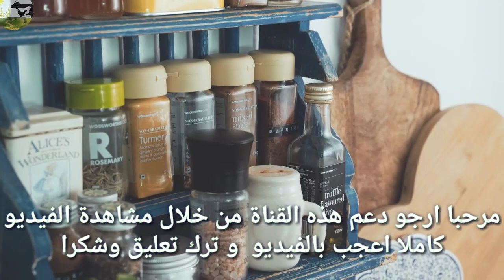تجربو الدجاج بالطريقة الهندية !النتيجة رهييبة!! من أشهر الوصفات في عالم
للسفر أكثر من سبع فوائد، إلى جانب أنه فرصة للتعلم والاعتماد على النفس، ويتيح التعرف على ثقافات جديدة ومقابلة شخصيات مختلفة، فهو أيضا يساعد على تذوق أطعمة جديدة وتعلم وصفات طهي مختلفة.

بعض الدول تعتمد مأكولاتها الرئيسية على الخضروات أكثر من اللحوم، وهناك دول تضع المعجنات على قائمة أطباقها الرئيسية، ودول أخرى تضع المأكولات البحرية على رأس سفرتها، بينما في دول كثيرة يفضلون اللحوم. ولا مانع من وجود أكلات سوف تقرأ عنها ولم تسمع بها من قبل في أماكن كثيرة حول العالم.